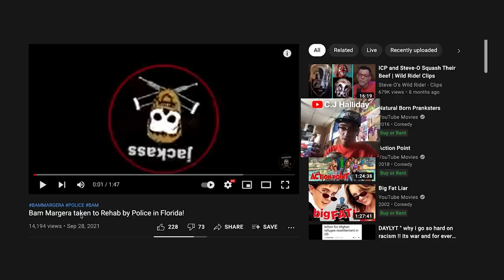Bam Margera Escapes Rehab! + Trashes Johnny Knoxville & Jeff Tremaine!!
Police are searching for Bam Margera after he escaped from a Florida rehab facility he wasn't allowed to leave. He goes on to trash Jeff Tremaine and Johnny Knoxville in a newly posted video.